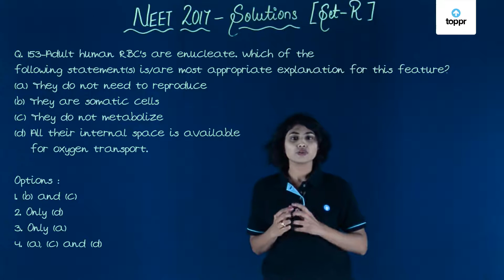NEET 2017 Biology Set R Q 153 Solution